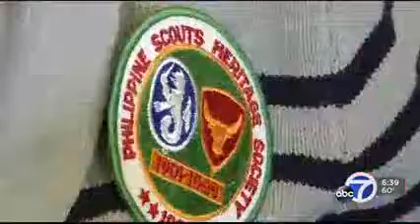Congresswoman Speier delivers Congressional Gold Medal to Filipino Vet